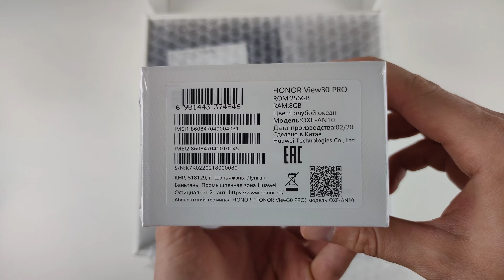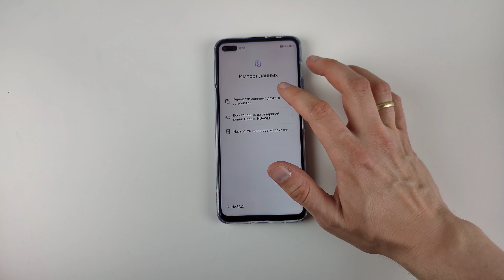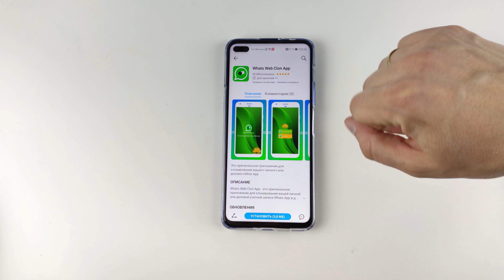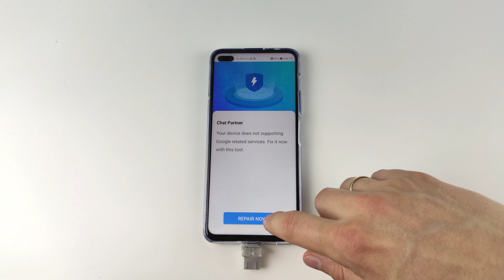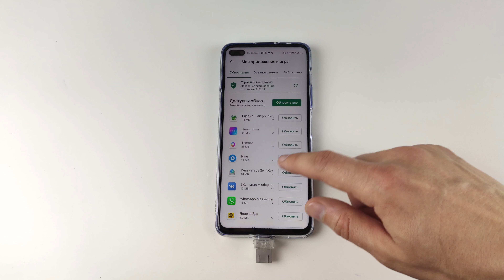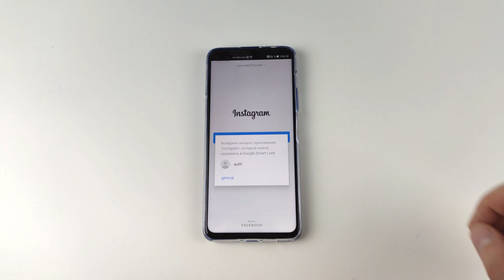Honor View 30 Pro. Распаковка. Huawei AppGallery. Установка Google Play сервисов - просто!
ATTENTION!!! Переходник на 3.5мм - есть! Я просто его проглазел, с вас Лайк, если заметили пакетик с переходником на видео ;)

Наверное последний флагман на IPS, такого пропускать нельзя. Делал предзаказ, получил Fan Edition, где в подарок дают часики, 10ого марта числа - будет повторение акции на официальных сайтах Honor и Huawei!

Таймлайн:
00:37 - Распаковка, комплект, чехол и плёнка на экране
01:55 - Начальная настройка телефона
02:12 - Про сканер отпечатков
02:28 - Перенос приложений со старого (другого) смартфона
03:40 - Немного про AppGallery или почему вы еще не сможете пользоваться смартфоном без Google-сервисов
04:26 - Установка Google сервисов и Google Play - простой способ. Проблемы уже перенесенных приложений и планы на Honor View 30 Pro

Впереди - большой обзор - разбор, но не раньше, чем через неделю. А совсем скоро - сравнение камер с Samsung Galaxy S10 Plus и Xiaomi Mi Mix 2s (ну и косвенно Mi 8, Mi Mix 3 и Pixel 3, т.к. они имеют тот же модуль камеры и с Gcam качество фото у них фактически идентично).